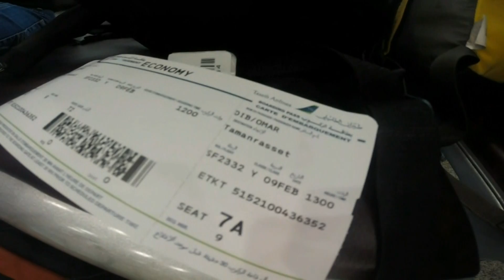a stunning trip in the Tassili of Ahaggar ( Tamanrasset )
video taken and composed by me in the Tassili Ahaggar of Tamanrasset city in Algeria